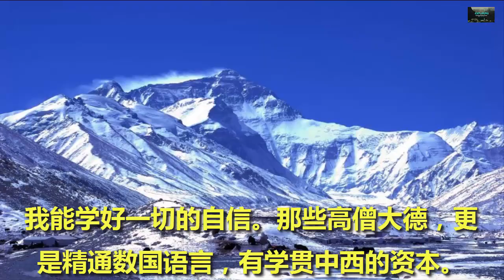为什么西藏从来没有被外族占领过？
唐朝也拿他没办法，把公主嫁了过去。虽是唐太宗的远亲，但毕竟封了公主，一个山东姑娘（济宁人），远嫁到拉萨去，搁现在都会水土不服，更何况是交通不便的古代？山高路远，苦了这姑娘，去促进民族团结。你可能会奇怪，一个当时满打满算300万左右的“人口小国“，如何抗衡唐朝、阿拉伯、回纥这样数千万人的世界性强国？主要原因是，它打得出去，别人打不进来。为什么打得出去？